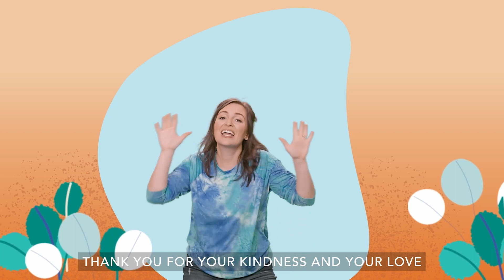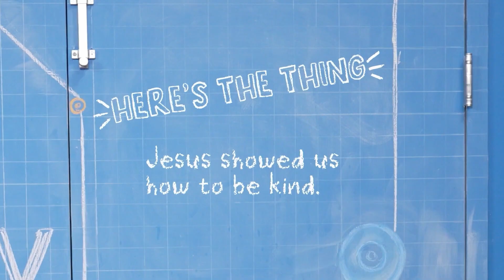Pantano Kids Online // Elementary // February 4th, 2024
God was kind to us even when we
didn’t deserve it. Because of God’s love
for us, we can be kind to everyone.
Jesus modeled kindness, but He also
commanded it. He taught us to treat
others the way we want to be treated.